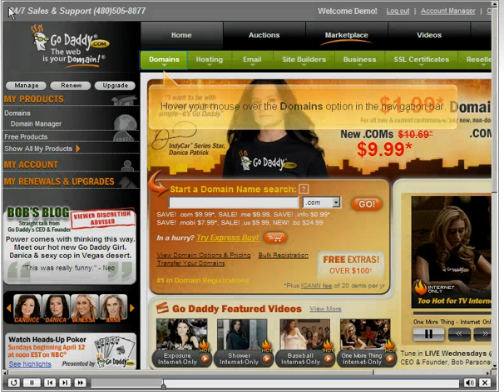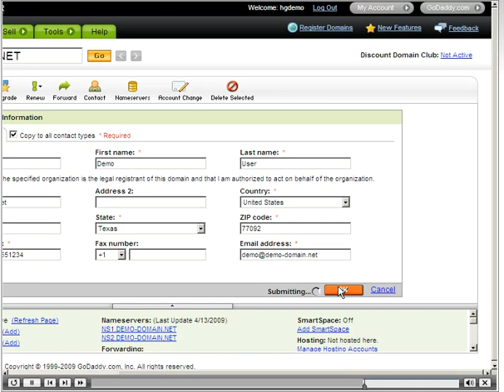Updating domain contact ingormation via GoDaddy by MiaShops.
helping you to get online easier. Online stores and more. Work at home, wahm friendly.